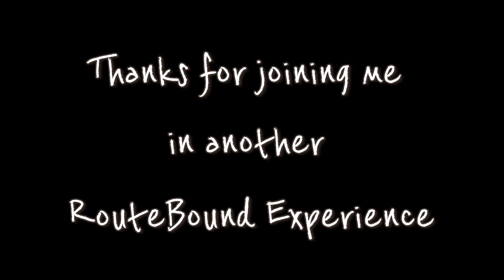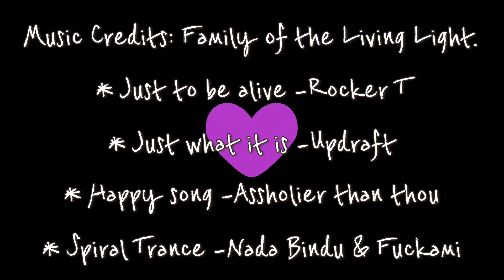Oregon Coast - Skinner Butte to the Dunes [A RouteBound Vanlife Film]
Hiking, Camping, Sunset Meditation. In the experience.